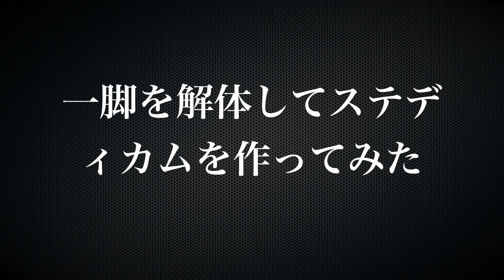SLIK一脚でカメラスタビライザーを作ってみた！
壊れかけたSLIK一脚がころがっていたので何とかならないかと、寝ながらの妄想の果てに解体切断してステディカムスレッド型に！ とりあえず妄想通りに作れたようです。